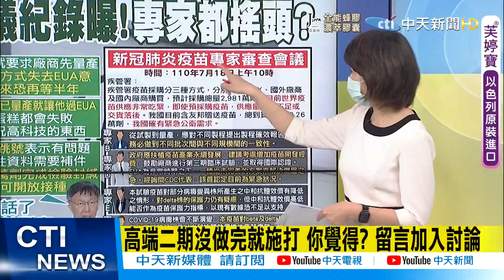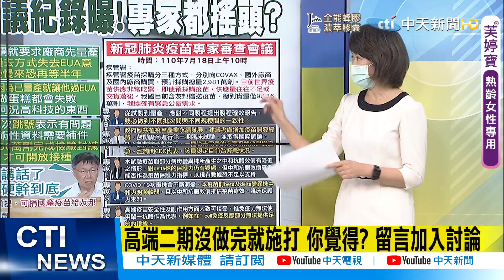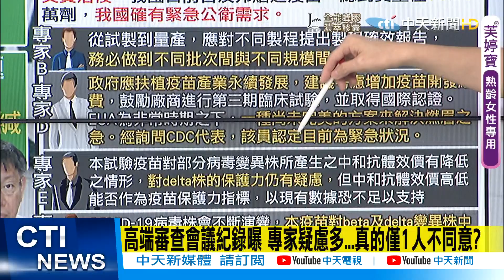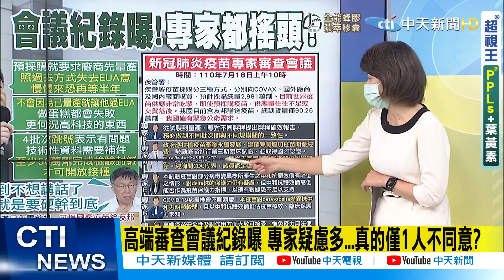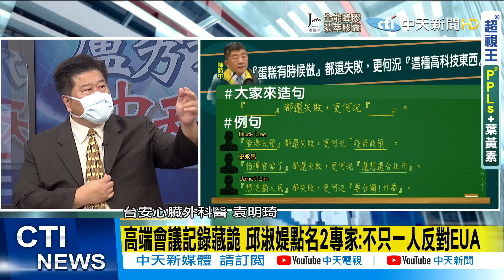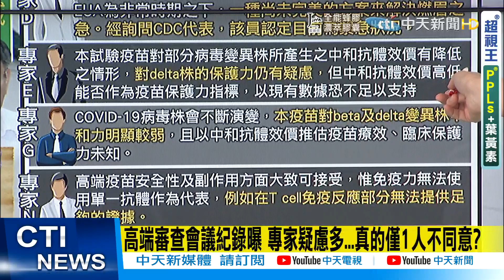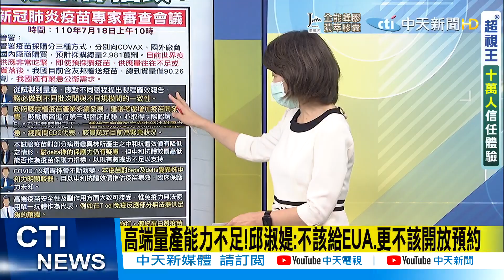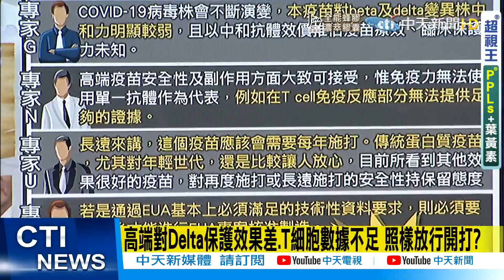【盧秀芳辣晚報】高端EUA 會議紀錄曝! "匿名"說白話! 專家都搖頭? @中天新聞CtiNews 精華版